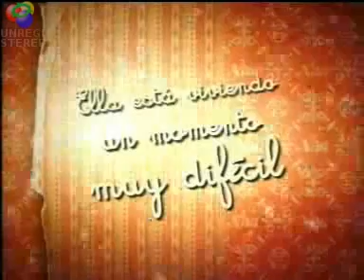AVANCE CAP 3